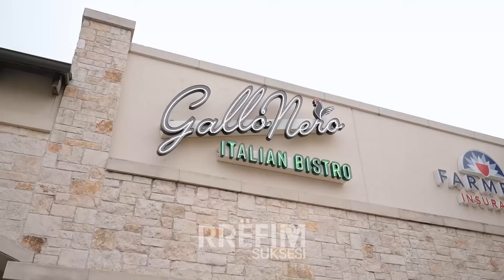Shqiptari i suksesshëm në Teksas pronar i 20 Restoranteve